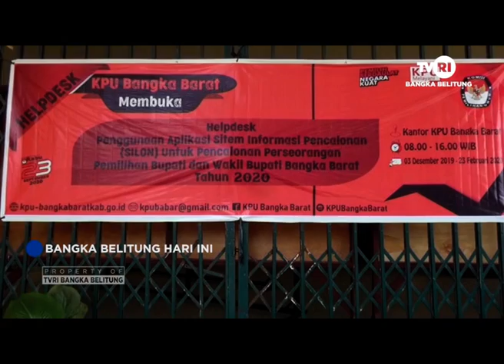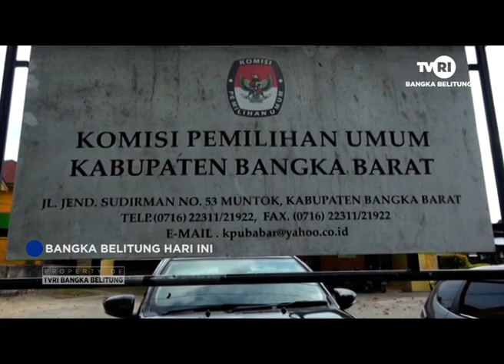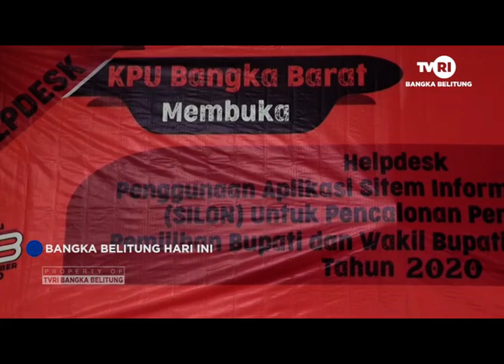CALON PERSEORANGAN BELUM ADA YANG MENDAFTAR